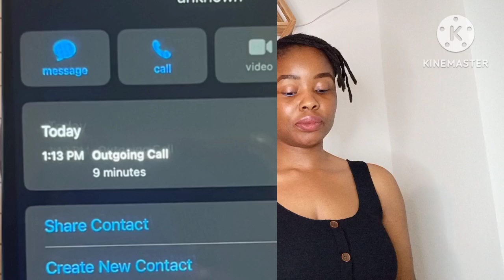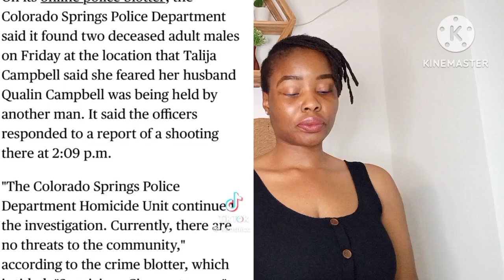Wyt ⚪ Man Trending For Doing This👉 To A B!ak 🌑 M@n. They Are M@@d